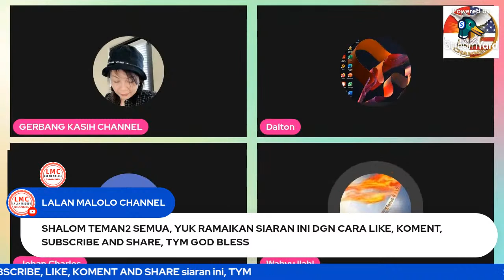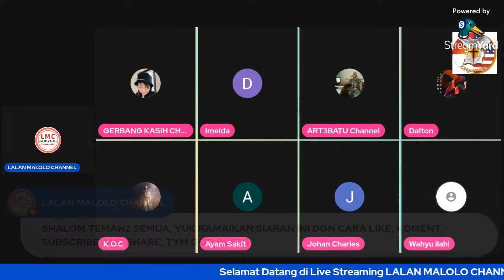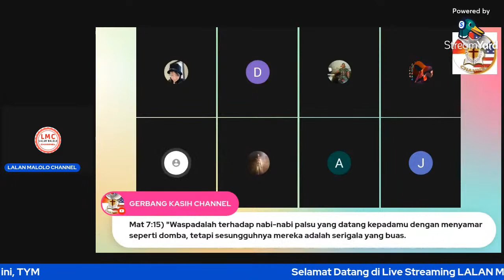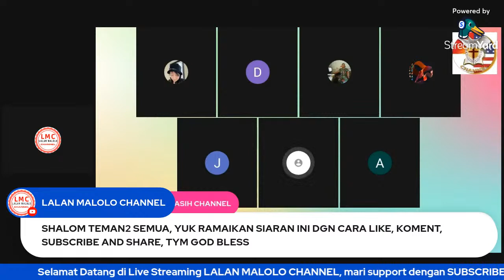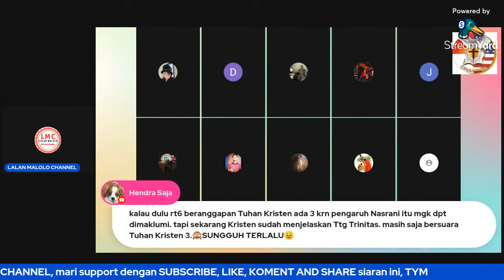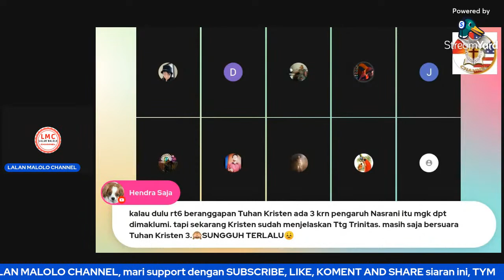MODYARR!! MEMAHAMI TRITUNGGAL DENGAN BENAR, APAKAH KRISTEN MENYEMBAH 3 TUHAN??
Video yang sungguh bikin MODYARR!! MEMAHAMI TRITUNGGAL DENGAN BENAR, APAKAH KRISTEN MENYEMBAH 3 TUHAN?? Salah satu pertanyaan klasik dan tuduhan warga RT 06 kepada kekristenan yaitu orang Kristen, eh sebutnya Kresten adalah orang Kresten menyembah tiga Allah. Benarkah demikian?? Faktanya orang Kristen tidak pernah ada pikiran untuk menyembah pada tiga Allah, mari kita simak penjelasan video berikut ini.
Mari kita dengar ulasan dari pak Wahyu Ilahi dan apologet Kristen, berikut ini, simak dengan baik agar tidak gagal paham terus ya. Bagaimana tanggapan dan pendapat Sahabat LMC, silahkan tulis ya di kolom komentar, trima kasih, God bless.

Syalom Sahabat LMC, jika Anda diberkati melalui video ini dan Ingin memberkati Pelayanan kami dari LALAN MALOLO CHANNEL, Bapak/Ibu/Saudara dapat menabur melalui donasi ke:
BCA: 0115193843 A/n. Y*ha**s R**y P**na*a Sa**tr*
Konfirmasi bukti transfer ke WA: 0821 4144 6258
Dukungan Anda sangat berarti bagi kelangsungan pelayanan kami di kanal ini, Tuhan Yesus memberkati.

Bersama kita melayani melalu canal ini, Tuhan Yesus memberkati, Amin 🙏